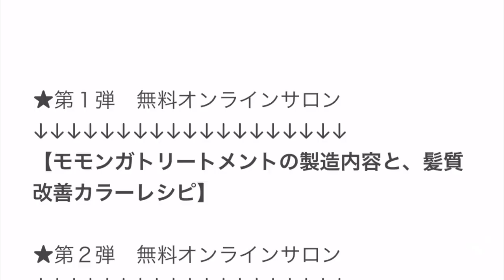【ブリーチ失敗】美容師あるある！ケアブリーチは必要だと思いますか？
★動画で使用したトリートメントの詳しい情報はこちらから